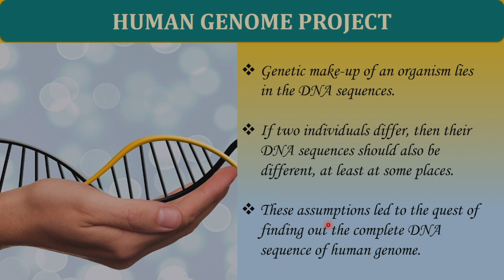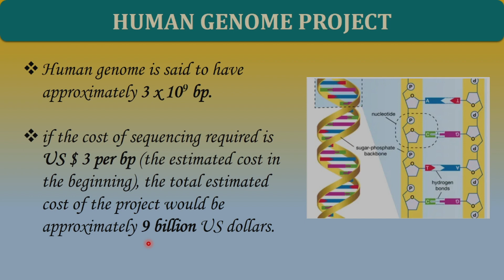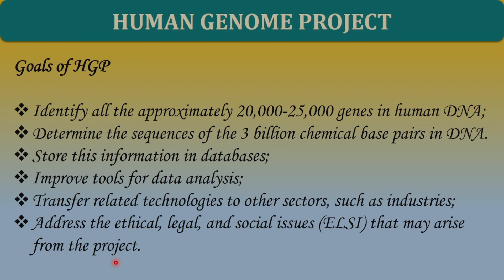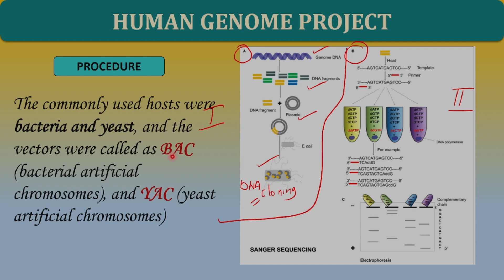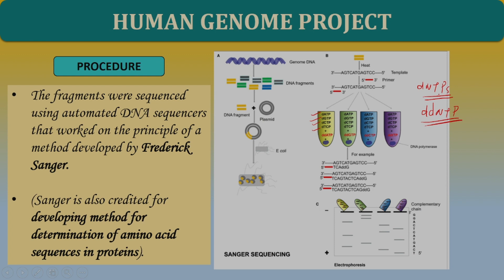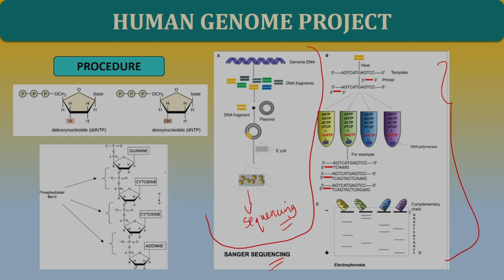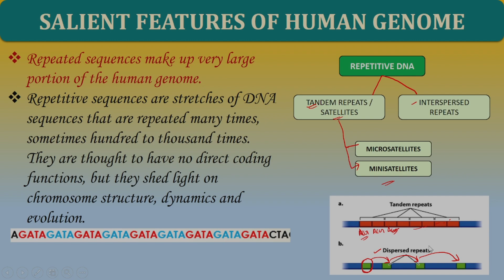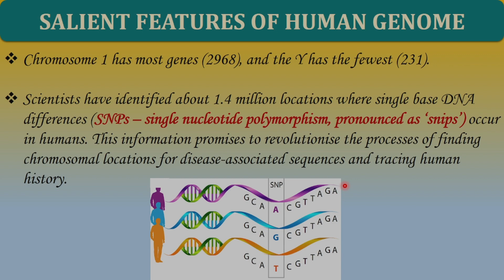MOLECULAR BASIS OF INHERITANCE - HUMAN GENOME PROJECT/NEET/XII/ MALAYALAM